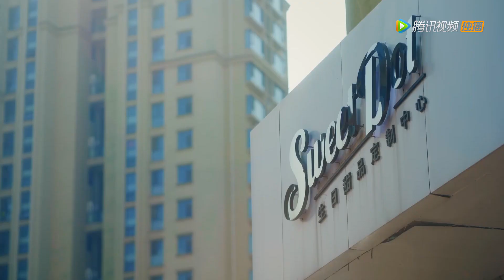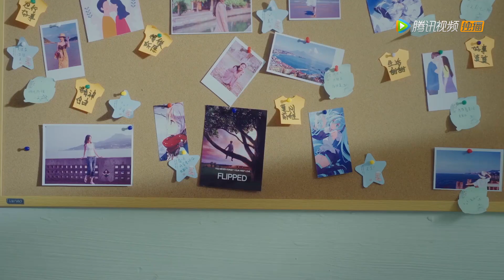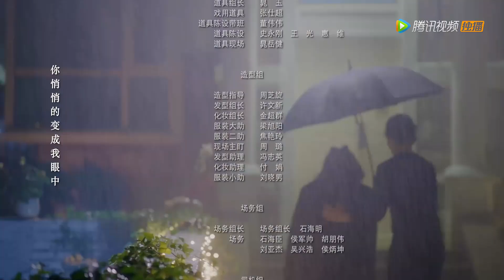EP16 | The four fights! Her master saves her | [Who Stole My Kiss]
【Synopsis】Han Tingting who dreams of becoming the "Romance Queen" is a white-collar planner in a love game company. After a gathering of the project team, she got drunk and dreamed of a white-shirt guy approaching her, shyly and gently kissing her. After she woke up...
【Starring】Mikan Ryu, Xia Ningjun, Liu Zhiyi, Qu Yicheng, Song Peize, Gao Kexin